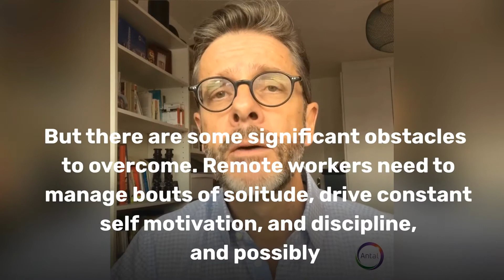What's the impact of the increase in remote working on recruitment?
Peter Wharton, managing partner of Antal International Geneva reviews the pros and cons of the trend towards recruiting remote employees.
For more information on Peter's international search and recruitment services for critical positions in technology check out his web site and Linked In profile: